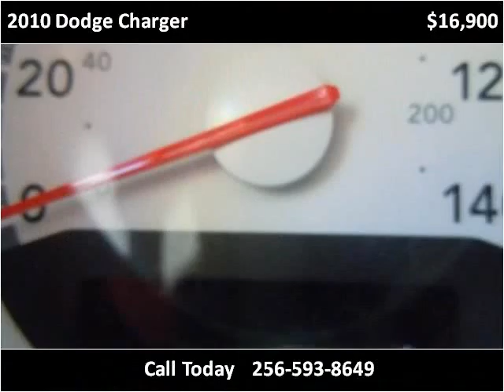2010 Dodge Charger Used Cars Boaz AL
This 2010 Dodge Charger is available from Lowery Brothers Motors.